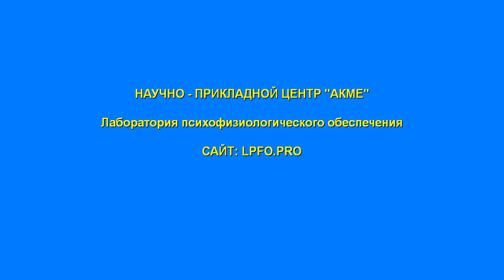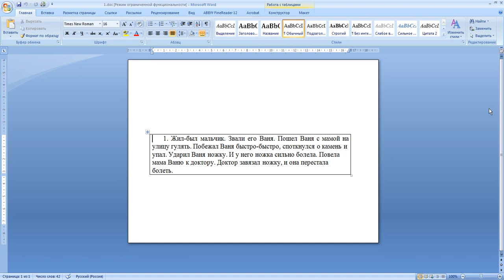Патопсихология. Воспроизведение рассказов 11 карточек